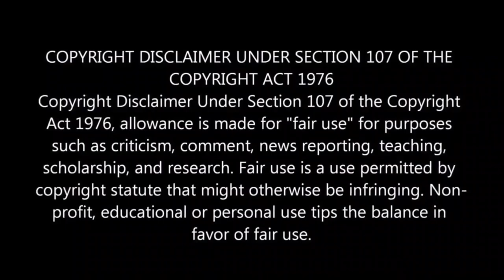Tokito, Tanjiro & Genya vs Hantengu's Clones Demon Slayer Season 3 Reaction Mashup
Demon Slayer Season 3 Episode 3 Reaction Mashup